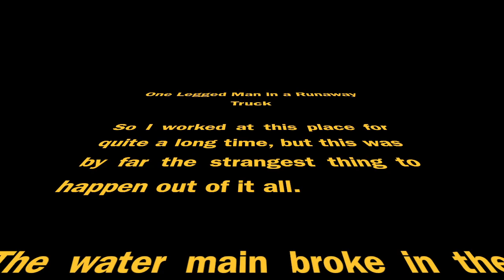One Legged Man in a Runaway Truck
This video is about a one legged man in a runaway truck jumping over my car.